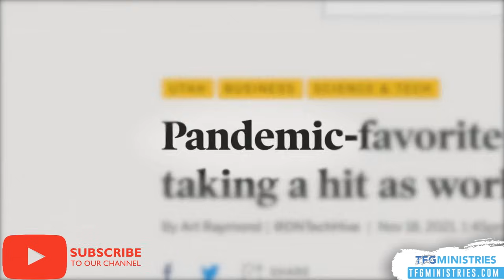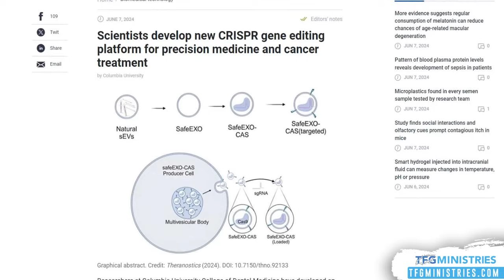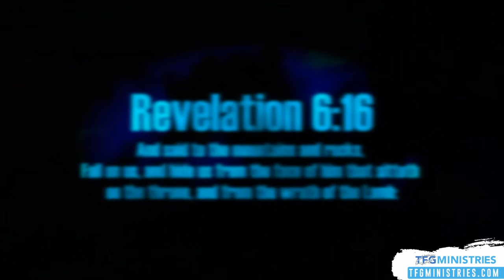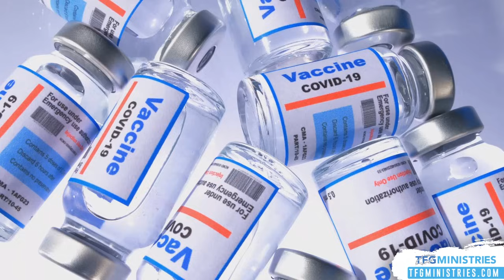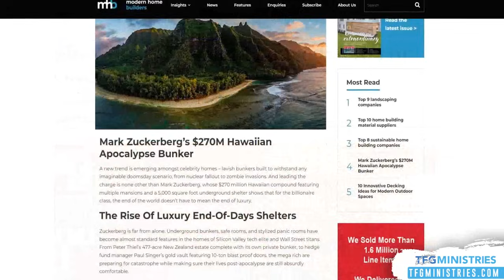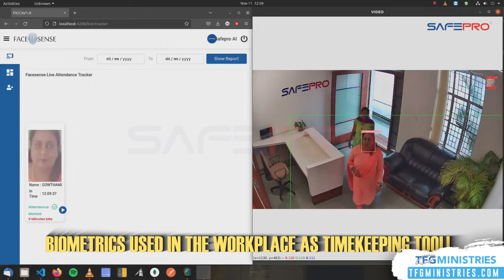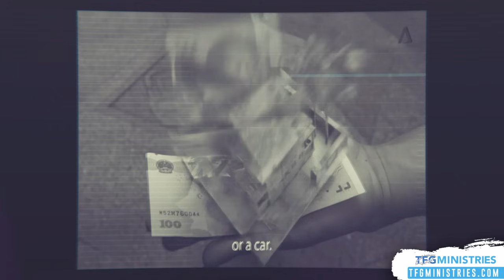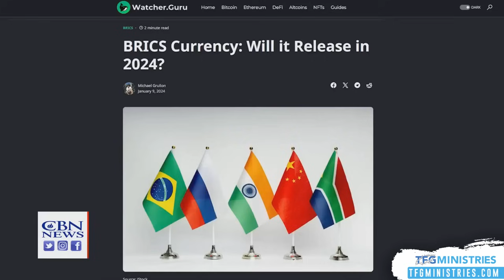Humanity's Last Stand: Doomsday Strain to Wipe Out Humanity?! (Free Documentary)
Keywords and Articles:
Chaos and Confusion: Tech Outage Causes Disruptions Worldwide
Airlines, hospitals and people’s computers were affected after CrowdStrike, a cybersecurity company, sent out a flawed software update, nephilim documentary, fallen angels, genesis 6, days of noah, ark of noah, biblical history, conspiracy, The Alien Abduction of Charles Hickson - On the evening of October eleventh 1973, Charles Hickson and Calvin Parker reported to the Sheriff's office in Jackson County, Mississippi. During a polygraph test, the duo claimed they were fishing off a pier on the west bank of the Pascagoula River, when they heard a weird zipping sound.
next pandemic disease x is 20 times deadlier than covid-19, THE H5G9 VIRUS - Sweet Tooth Explained, Gus Meets The Hybrids, What Is A Hybrid?, Real-life Hybrid Baby Surprise, dna modified babies, designer babies, new world order, quarantine, martial law, predictive programming, genetically modified beings, global depopulation, dystopia, documentary, doomsday preppers,